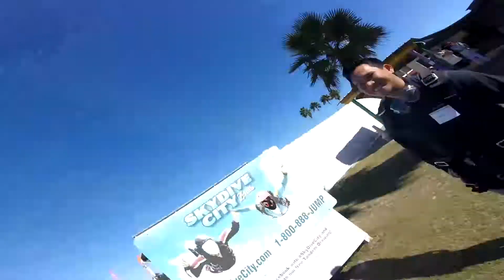Lam Nguyen HCV